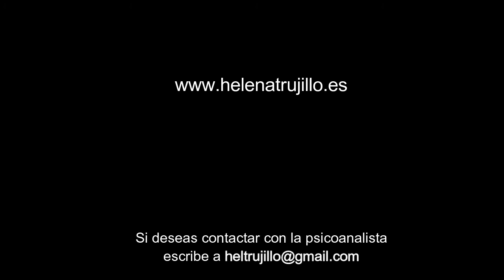Entrevista a la psicoanalista Helena Trujillo 27 de septiembre de 2017